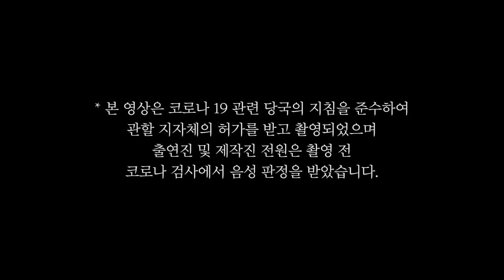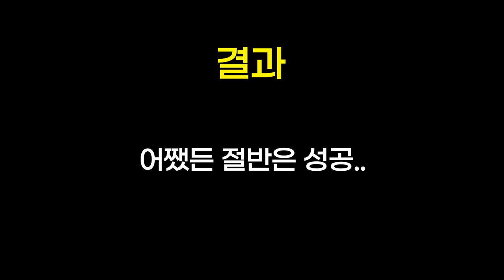[시골 시트콤 EP.21-1] (실험카메라) 자고 있는 남사친에게 화장실 같이 가달라고 깨워보았습니다 ㅋㅋㅋ근데 반응 감동 ㅠㅠ